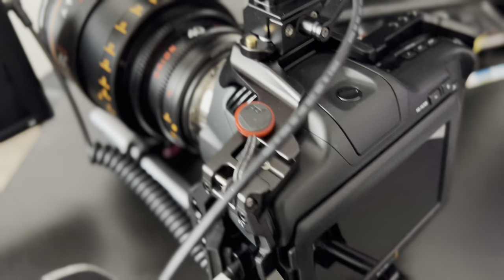Cable Management & Bongo Ties